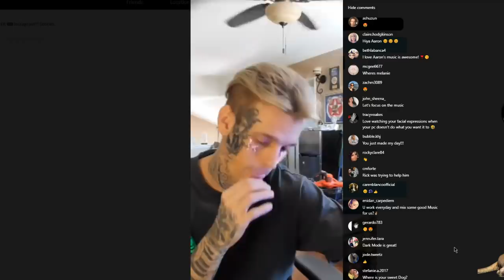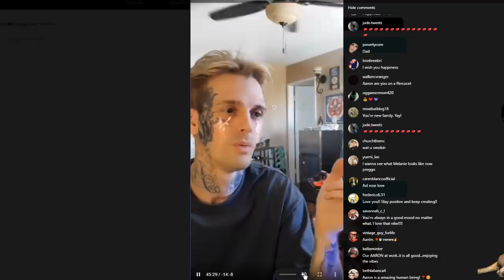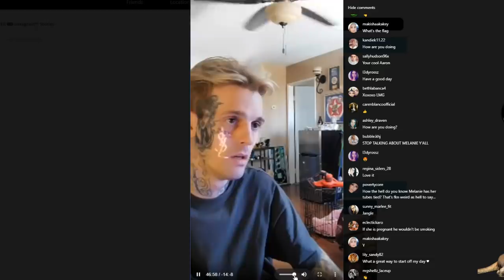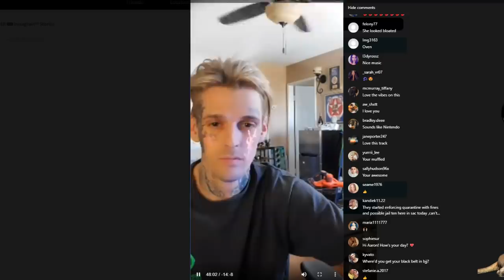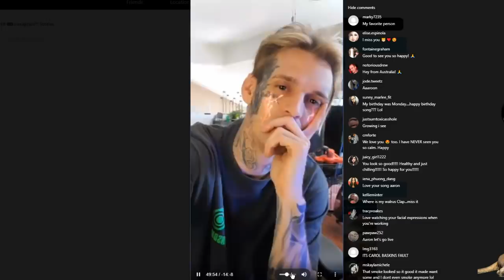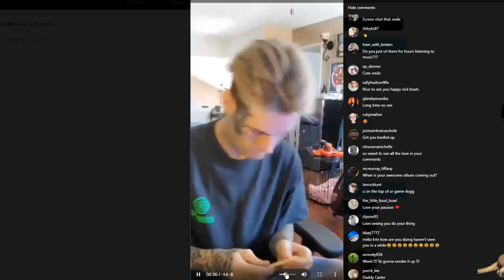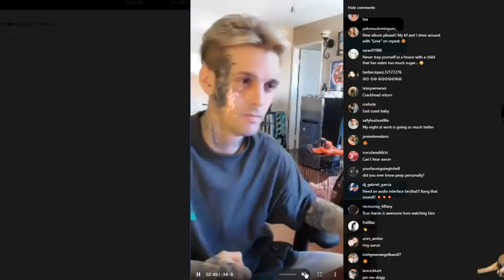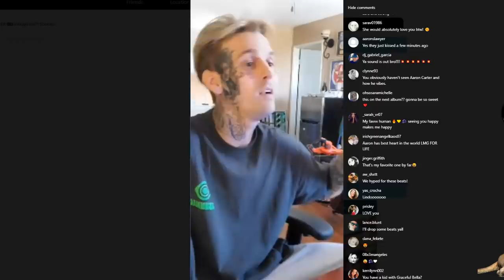Aaron Carter BREAKS SILENCE Hints Pregnancy & Explains His Absence